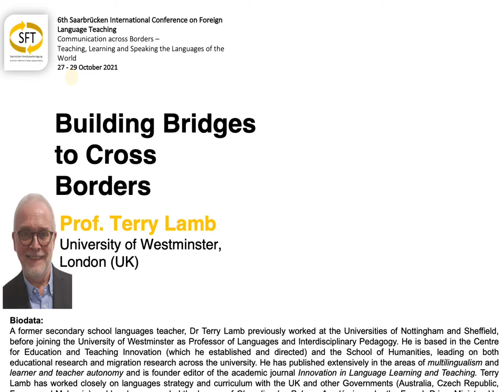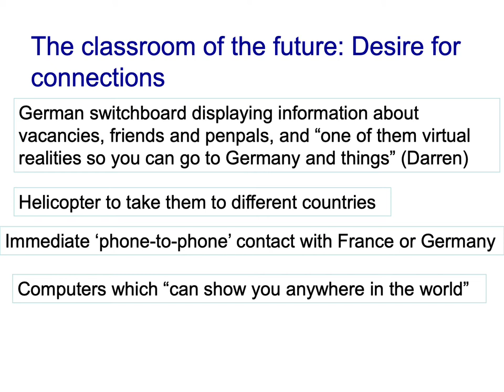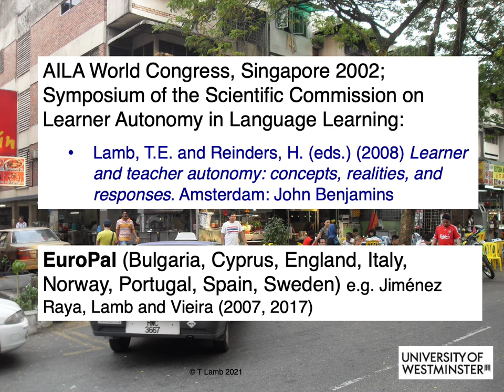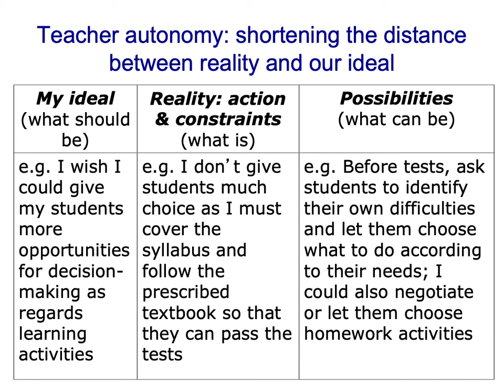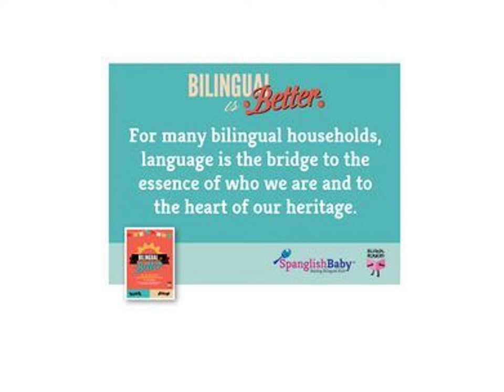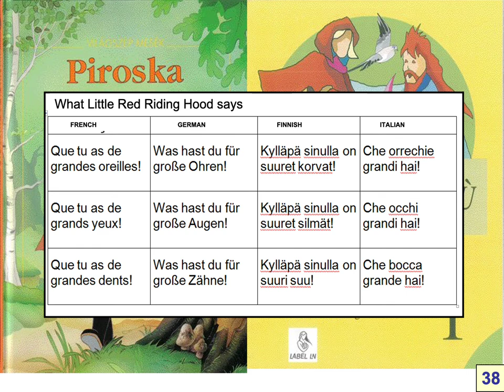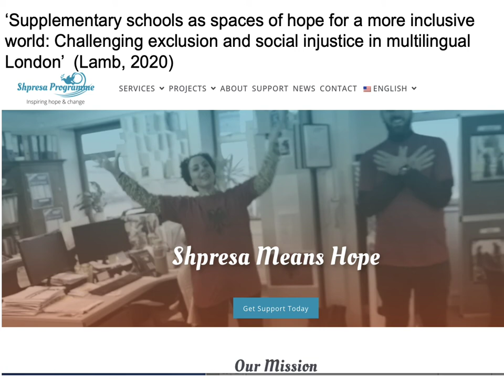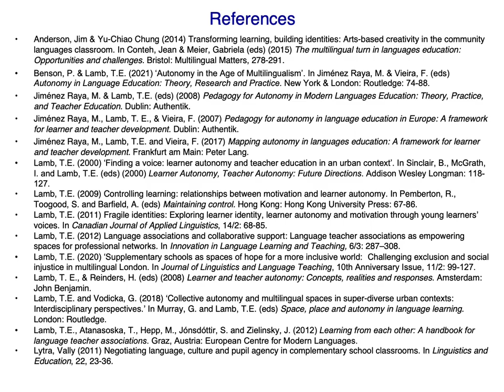6. SFT / 6th SCFLT -Oct. 27, 2021 Keynote Speech: Terry Lamb (University of Westminster, London, UK)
(This video is published with the kind permission of Prof. Terry Lamb.)

6th Saarbrücken International Conference on Foreign Language Teaching
6. Internationale Saarbrücker Fremdsprachentagung
6e Congrès international sarrebruckois de l'enseignement des langues étrangères
27 - 29 October 2021 / 27 - 29 Oktober 2021 / 27 - 29 octobre 2021

Title:
Building Bridges to Cross Borders

Abstract:
In this talk, I will explore the metaphor of the bridge as a way of highlighting ways of addressing some of the challenges to transformative language education that stem from the persistence of a range of ‘borders’. In so doing, I will address a broad range of themes, including plurilingual pedagogies (building bridges between the languages and varieties that form a child’s language repertoire), motivation and learner autonomy (building bridges to enhance learners’ relationships to language learning), and teacher collaboration (building bridges between teachers of different languages and different countries through language teacher associations).  My talk will draw on a number of research projects and creative initiatives in the UK and other European contexts, including my work with the European Centre for Modern Languages of the Council of Europe and with the Fédération Internationale des Professeurs de Langues Vivantes (FIPLV). This will include reference to the Supporting Multilingual Classrooms initiative, which assists teachers in a variety of European contexts and educational sectors to develop inclusive pedagogies that draw on individual learners’ language repertoires and aim to nurture a plurilingual habitus, in which all languages are valued by all.

Biodata:
A former secondary school languages teacher, Dr Terry Lamb previously worked at the Universities of Nottingham and Sheffield, before joining the University of Westminster as Professor of Languages and Interdisciplinary Pedagogy. He is based in the Centre for Education and Teaching Innovation (which he established and directed) and the School of Humanities, leading on both educational research and migration research across the university. He has published extensively in the areas of multilingualism and learner and teacher autonomy and is founder editor of the academic journal Innovation in Language Learning and Teaching. Terry Lamb has worked closely on languages strategy and curriculum with the UK and other Governments (Australia, Czech Republic, France and Malaysia) and has been awarded the honour of Chevalier des Palmes Académiques by the French Prime Minister. He is Vice President of FIPLV (Fédération Internationale des Professeurs de Langues Vivantes), an NGO of both UNESCO and the Council of Europe.

language education
Multilingual Classrooms
European Centre for Modern Languages of the Council of Europe
Fédération Internationale des Professeurs de Langues Vivantes (FIPLV)